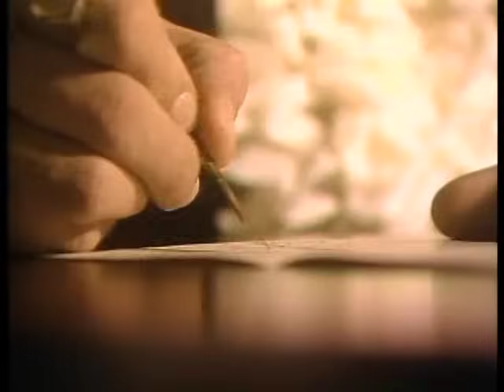Hank Williams Jr. Queen Of My Heart (Official Video)